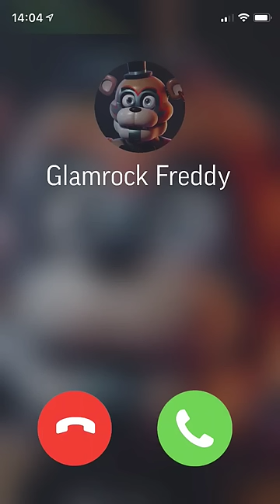Glamrock freddy is calling you | Security Breach